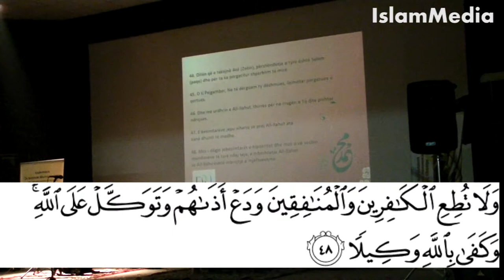Hfz.Kreshnik Abdullahu-Suretu Ahzab ajetet 40-48,Suretu Ed-Duha ajetet 1-11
Kamera:Ekrem Idrizi
Montazhi:Amir Idrizi
Realizoi:Video studio IslamMedia
Janar,2014

©Video studio-IslamMedia